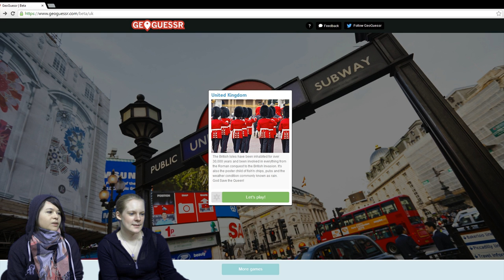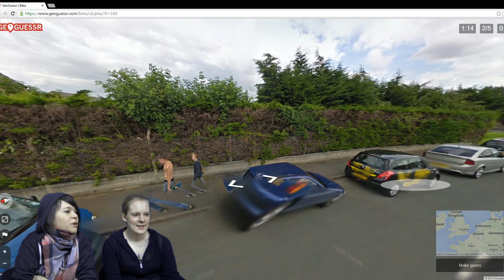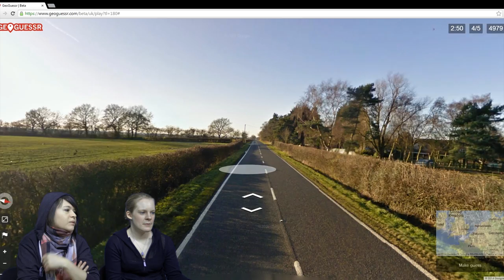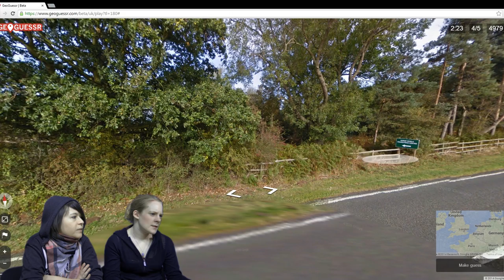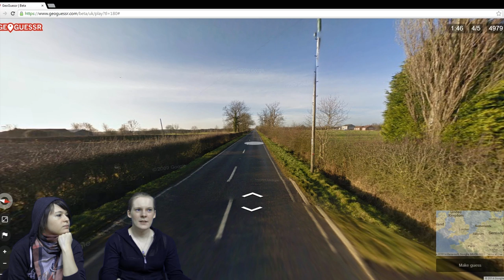Geoguessr UK Challenge - Hannah vs Kim Part 1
Kim and I give Geoguessr UK Beta a trial run and discover that we're massive noobs about our own geography :3